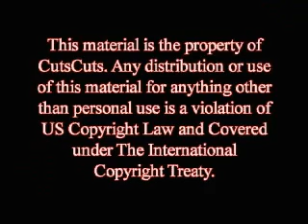Two Makeovers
Two makeovers. One pretty gal gets rid of her long hair for a medium haircut and the other gals says shave it off.